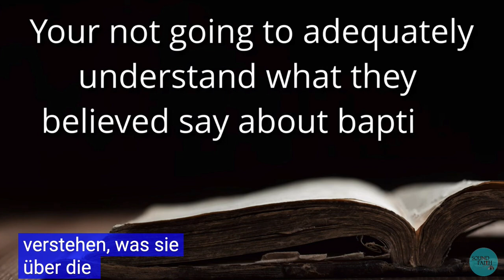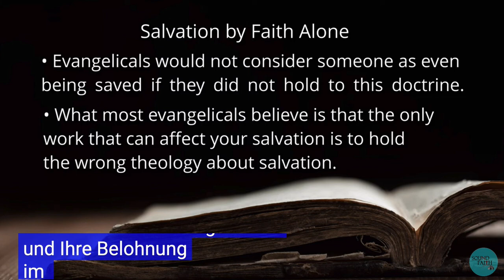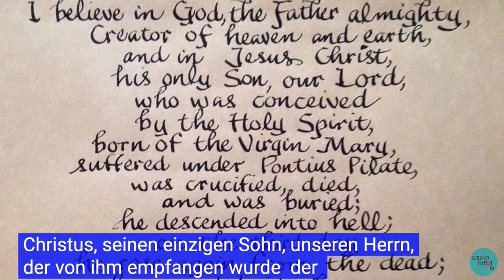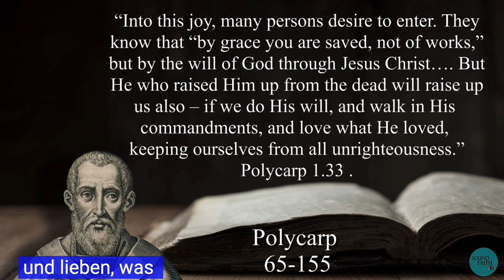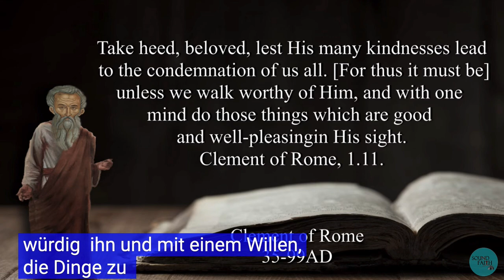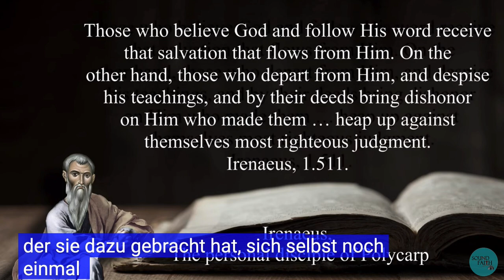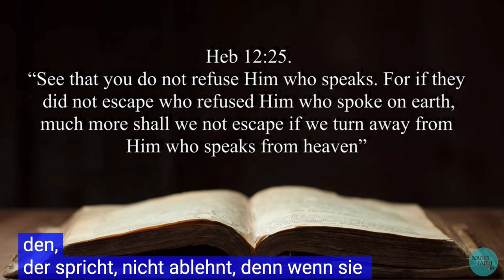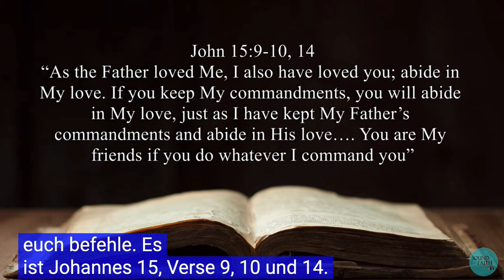David Bercot: Was die frühen Christen über die Erlösung glaubten